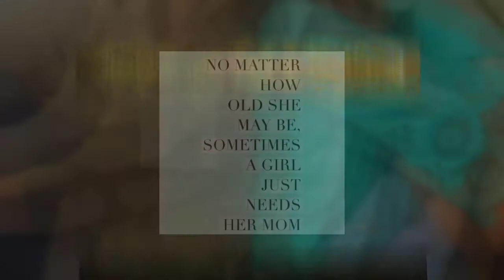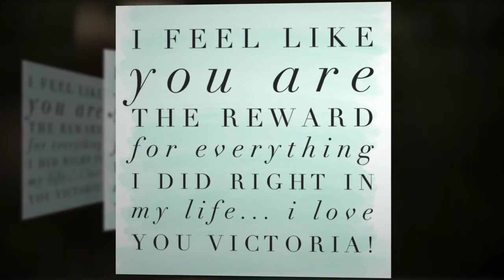Anna & Victoria Photo Shoot